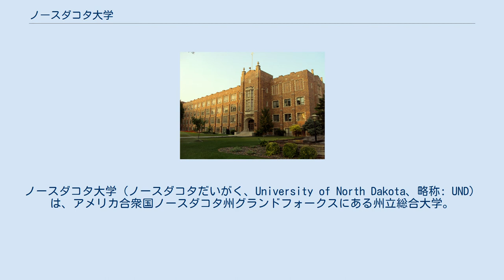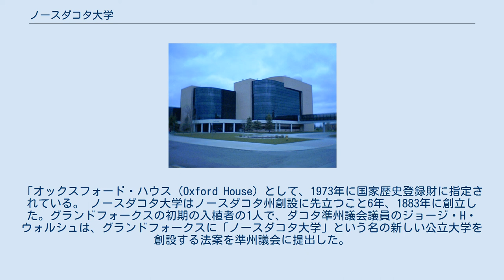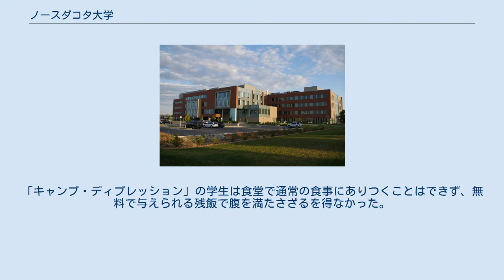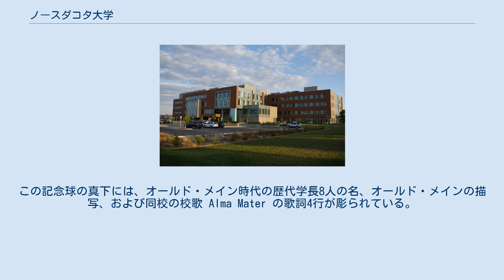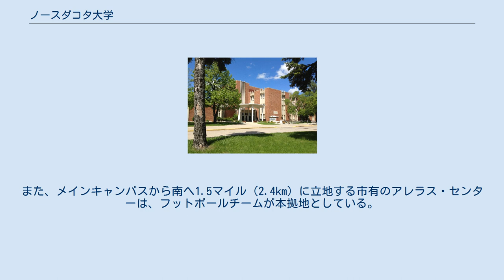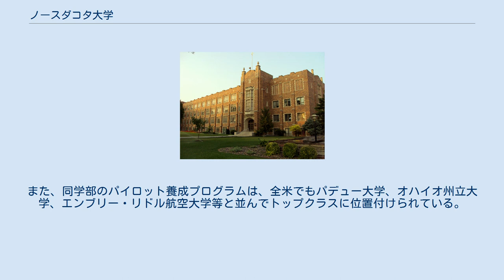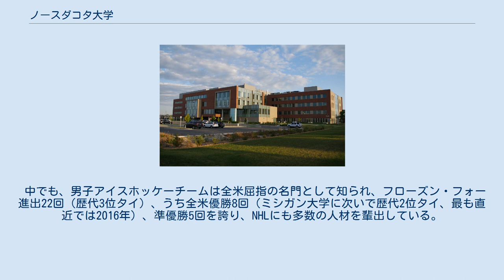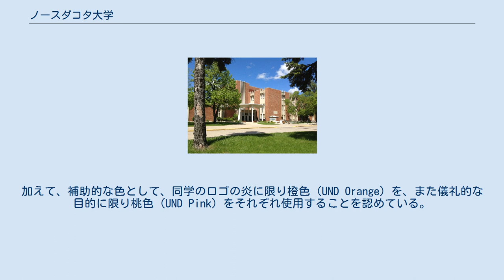ノースダコタ大学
ノースダコタ大学（ノースダコタだいがく、University of North Dakota、略称: UND）は、アメリカ合衆国ノースダコタ州グランドフォークスにある州立総合大学。
州創設に先立つこと6年、1883年にダコタ準州に創立した、同州最古の大学である。
同学はリベラル・アーツ教育を行う大学として始まり、その後規模を拡大して学術的研究も行う大学になった。
 同学は8つの学部と大学院を有している。
また、州唯一のロースクールやメディカルスクールを含め、同学は様々な専門職プログラムや特別プログラムを提供している。
中でも、同学は航空宇宙学部に最も力を入れている。
また、同学のキャンパス内には、1983年に同学に編入される以前はエネルギー省の管轄下にあったエネルギー・環境研究センターや、農務省の人間栄養研究センターといった、連邦の研究機関も置かれている。
 ノースダコタ大学のスポーツチーム、ファイティングホークスは、NCAAのディビジョンIで競っている。
中でも、男子アイスホッケーチームは全米屈指の名門として知られ、全米優勝8回を誇る。
男子アイスホッケーチームは、キャンパス内に立地するラルフ・エンゲルスタッド・アリーナを本拠地としている。
 旧学長邸（1919年）。
「オックスフォード・ハウス（Oxford House）として、1973年に国家歴史登録財に指定されている。 ノースダコタ大学はノースダコタ州創設に先立つこと6年、1883年に創立した。グランドフォークスの初期の入植者の1人で、ダコタ準州議会議員のジョージ・H・ウォルシュは、グランドフォークスに「ノースダコタ大学」という名の新しい公立大学を創設する法案を準州議会に提出した。
公の場で「ノースダコタ」という語が用いられたのは、この法案が初めてであった。
最初の授業は1884年９月8日に行われた。
大学最初の校舎であるオールド・メインには、教室、教職員室、学生寮の部屋、および図書館が全て1つの校舎内に入っていた。
初期のノースダコタ大学は、グランドフォークスから西へ2マイル（3.2km）ほど離れたところに、周りを農場や原野に囲まれた、わずか数エーカーのキャンパスを有するにとどまっていた。
キャンパス外に住む学生は、午後にのみ運行された列車、もしくは「ブラック・マリア」（Black Maria）と呼ばれた、大学が運行する馬車バスで通学していた。
 20世紀初頭のキャンパスの光景がいくつか描かれた絵葉書 大学の規模が大きくなるにつれて、キャンパスには校舎が次々と建設され、グランドフォークス市中心部と大学とを結ぶトロリー網も整備されていった。
その一方で、大学は様々な困難にも直面した。
1918年には、ノースダコタ州だけでも1,400人の死者を出したインフルエンザの流行により、ノースダコタ大学は全米でも最大級の被害を受けた。
同年、キャンパスを第一次世界大戦に出征する陸軍兵士の基地とするため、授業が全面休講となった。
世界恐慌の最中には、ノースダコタ大学は、学内で肉体労働に携わる学生に無料で寄宿舎を提供した。
鉄道の車掌車を利用したこの寄宿舎は「キャンプ・ディプレッション（恐慌）」と呼ばれ、1台あたり男子学生8人を詰め込んだ。
「キャンプ・ディプレッション」の学生は食堂で通常の食事にありつくことはできず、無料で与えられる残飯で腹を満たさざるを得なかった。
しかし、グランドフォークスの市民はしばしば、「キャンプ・ディプレッション」の多くの学生に、家や食卓を開放した。
 第二次世界大戦中は学生数が775人まで激減し、そのほとんどは女子で占められた。
しかし終戦後は復員兵が大量に入学し、学生数は一転して急増、一気に3,000人を超え、教室や学生寮は逼迫した。
1958年には、男子アイスホッケーチーム（当時のスポーツチーム名はファイティング・スー）が初優勝を果たした。
1968年にはジョン・D・オデガード航空宇宙学部が創設された。
その一方で、1960-70年代にかけては、ノースダコタ大学でもベトナム反戦運動や公民権運動など、学生によるデモが相次いだ。
中でも、1970年5月、オハイオ州のケント州立大学で州兵がベトナム反戦運動参加学生に銃を乱射した事件に対する抗議として全米各地で起きたデモは、グランドフォークスでも1,500-2,000人を集めた、史上最大級のものとなった。
 1980年代に入ると、学生数の増加、学生層の多様化、専門職大学院の認定、新たな修士号・博士号授与プ...